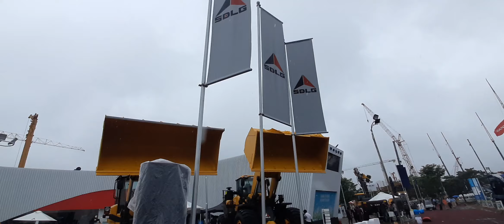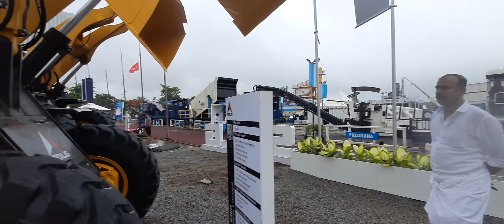SDLG EXCON 2022